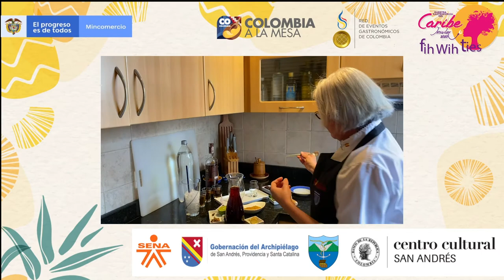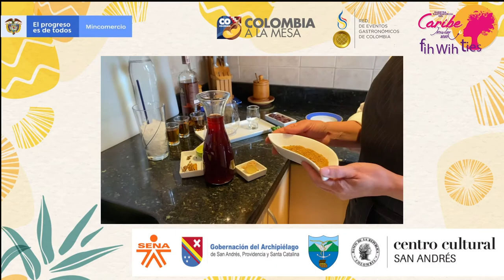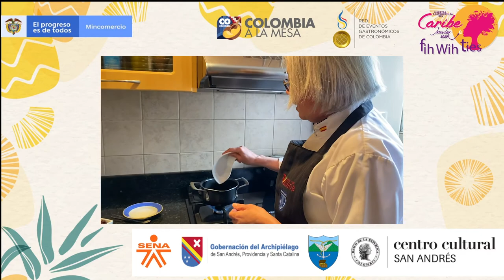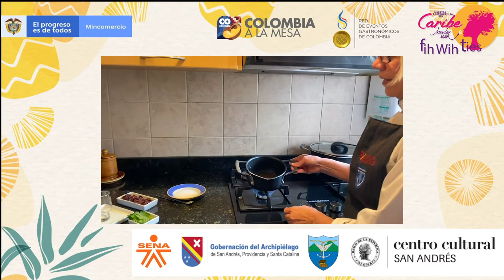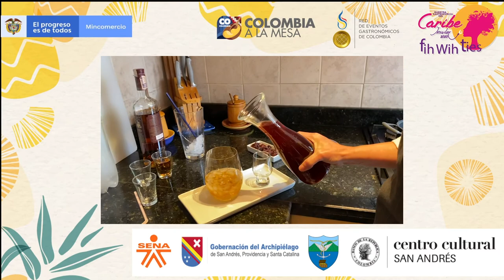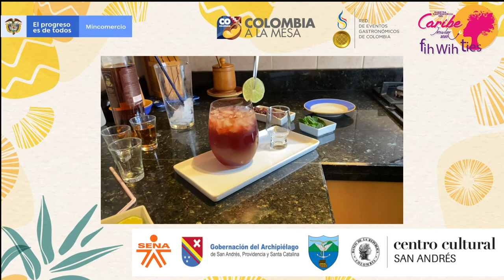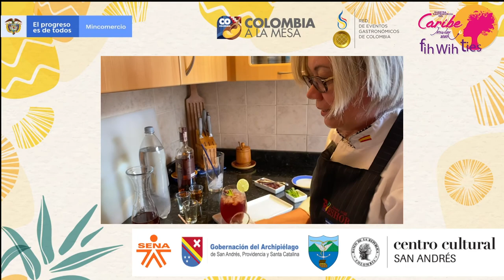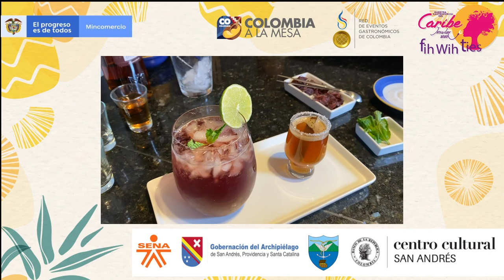Alicia Jadid: El papel de las bebidas ancestrales en la identidad gastronómica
Terminamos el segundo día con la intervención de Alicia Jadid quien nos hablará sobre 'El papel de las bebidas ancestrales en la identidad gastronómica'